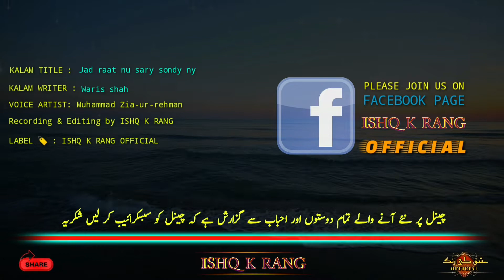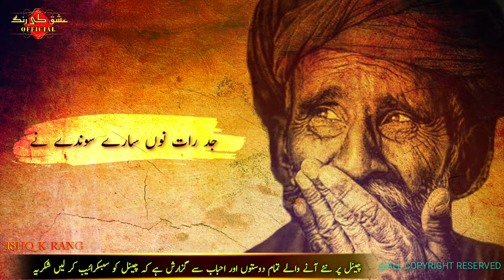waris shah new kalam 2022 | jad rat nu sary sondy ny | sufiana kalam | sufism | new punjabi kalam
تمام دوستوں اور احباب سے گزارش ہے کہ ہمارے فیس بک پیج عشق کے رنگ پر وزٹ کریں اور فالو کریں شکریہ پیج لنک 👇

Recommended videos for all those who likely listen sufi kalaam poetry ghazal and hamd-o-naats Must ...

listen 🎶 ...

1. Hitt urdu kalam 2022 Bedam shah warsi(main yaar ka jalwa hu 👇 🥀

3. Most famous Mashoor e zamana kalaam Peer Naseer udin naseer (Suny kon qisa e dard e dil 👇 😭😭😭